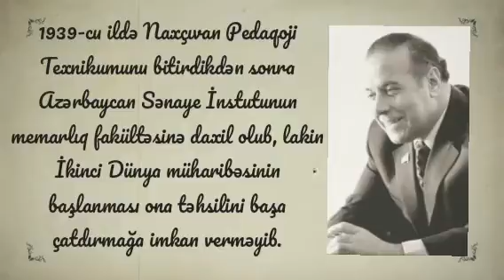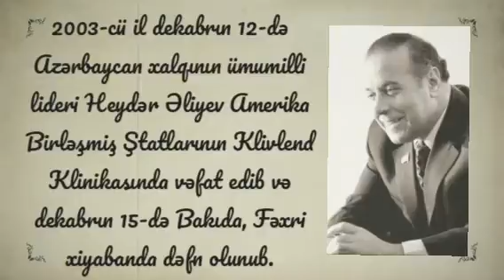18 Mayıs 2021